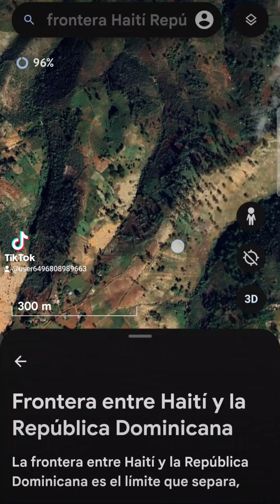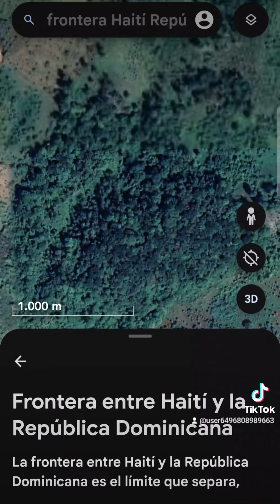Diferencias forestales entre República Dominicana y Haití, el primero con exuberantes bosques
Diferencias forestales entre República Dominicana y Haití, el primero con exuberantes bosques, el segundo, imágenes más cercanas a un desierto